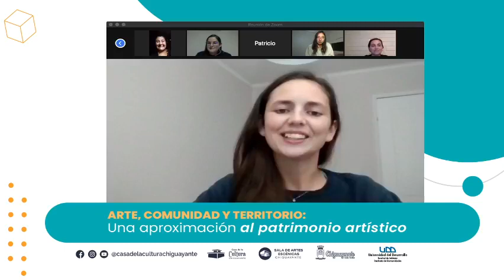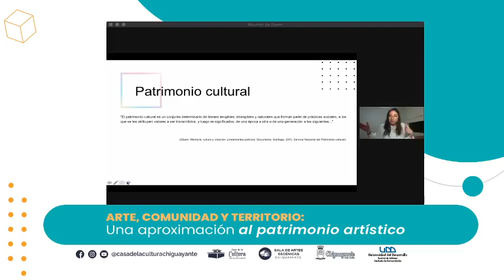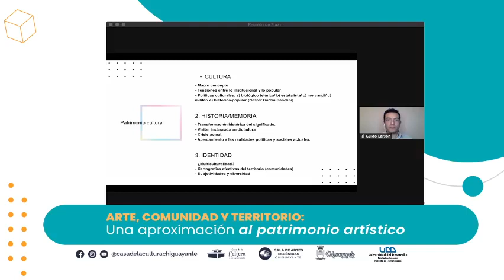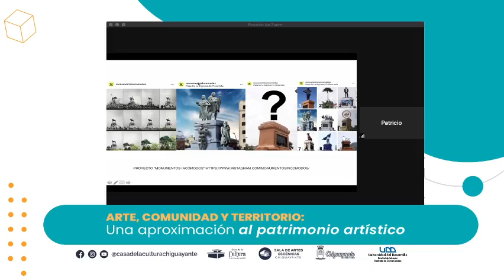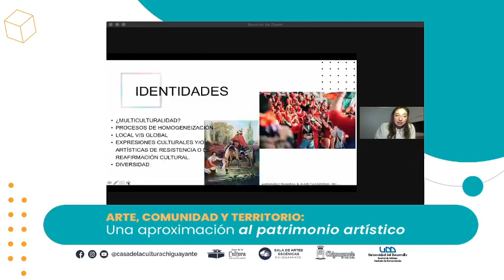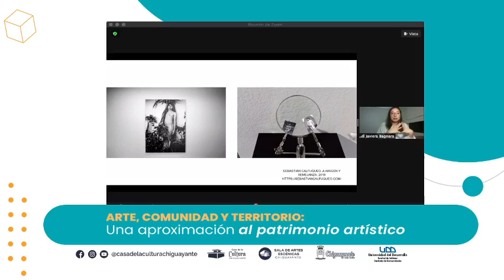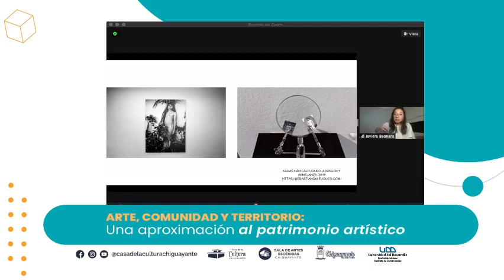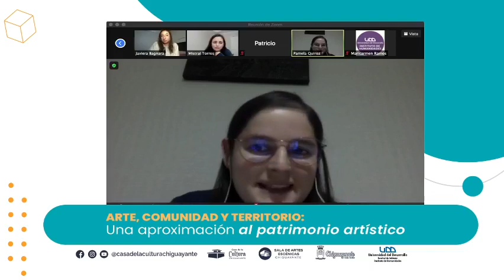Arte, comunidad y territorio: una aproximación al patrimonio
Javiera Bagnara Historiadora e investigadora de Arte Contemporaneo.
Actividad colaborativa junto al Instituto Humanidades de la Universidad Del Desarrollo.